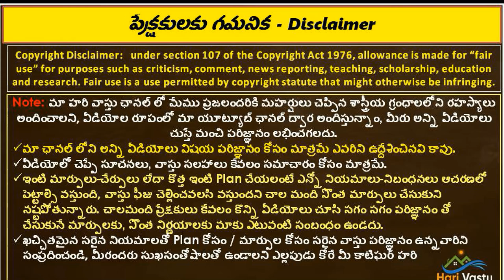అసలైన కంచు పాత్రలు తయ్యారి | BSM fOUNDRYS | Ajjaram | Bronze utensils | hari vastu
ఆంధ్ర ప్రదేశ్ లో పశ్చిమ గోదావరి జిల్లాలోని పెరవలి మండలానికి చెందిన అజ్జరం అనే గ్రామం.,... ఇత్తడి, కంచు వస్తువులకు ప్రసిద్ది చెందిన గ్రామం, ఈ గ్రామములో కంచుగంటలు, కంచు పాత్రలు కూడా తయారు చేస్తారు.

Address
BSM FOUNDRYS
BOPPE KOTILINGAM (B.K LINGAM)
Azzaram - 534331
Near Tanuku, W.G DIST Andhra pradesh